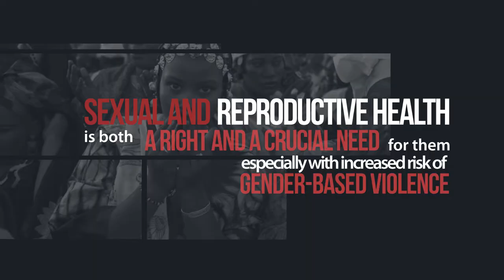Upcoming: Sarah Costa on reproductive health at KAPTalks 21 February 2019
Sarah Costa of Women's Refugee Commission will deliver her Kapuscinski Development Lecture in Brussels on 21 February 2019 on gender equality and reproductive health. and ask your questions using KAPTalks. 21 February 2019 at 5:00 pm CET / 4:00 pm GMT.